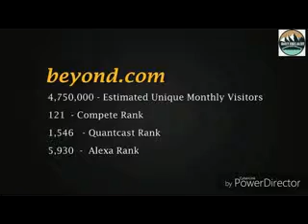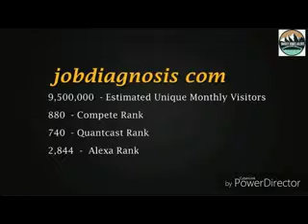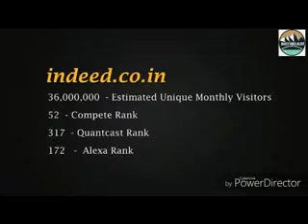How to use Free Facebook | Warid sim | zong sim | Jazz sim | Ufone sim